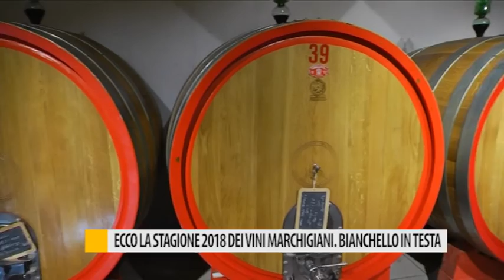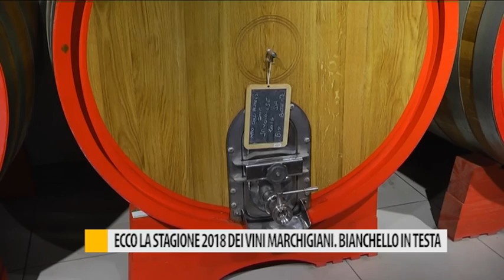Ecco la stagione 2018 dei vini marchigiani. Bianchello in testa